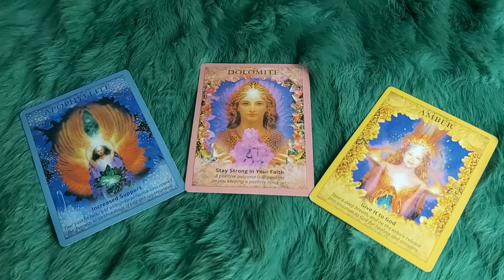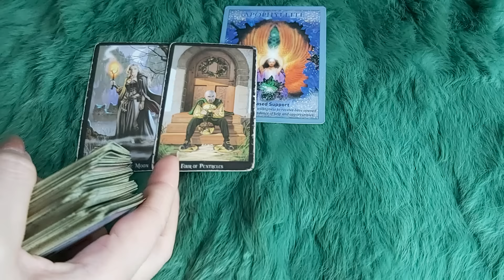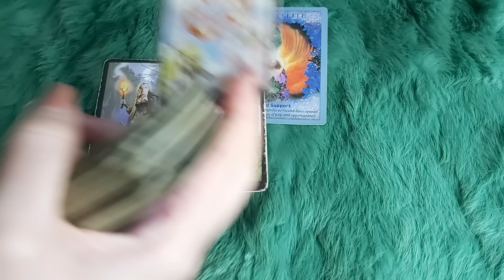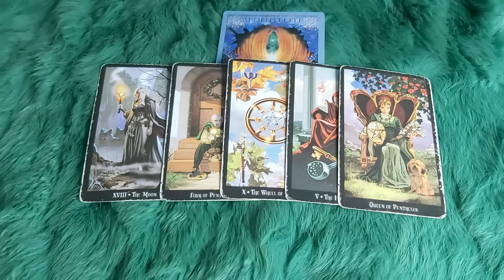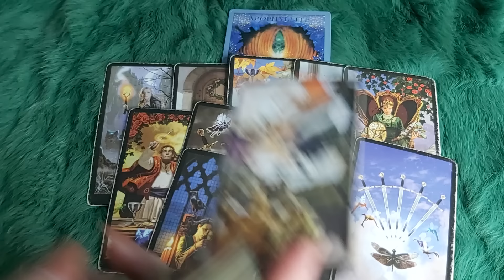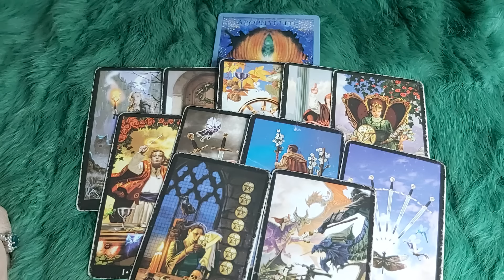THỨ SÁU NGÀY 19/4/2024 CỦA BẠN SẼ NHƯ THẾ NÀO?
🌈Chọn tụ : 0:42
🌈 Tụ 1 : 1:16
🌈 Tụ 2:  7:35
🌈 Tụ 3:  14:52